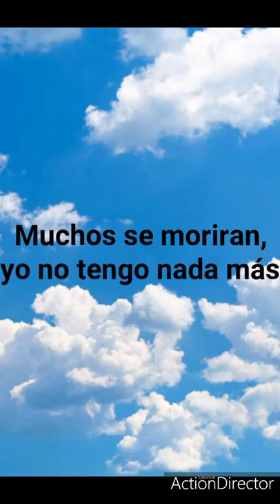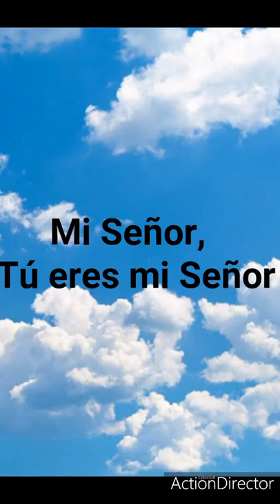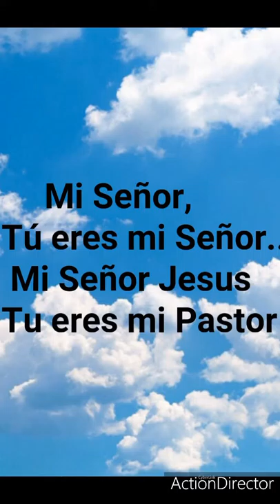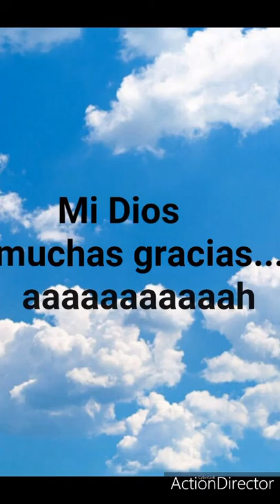JESUS MI PASTOR, Onesimo Boss Francisco